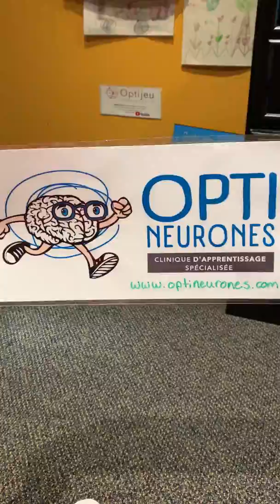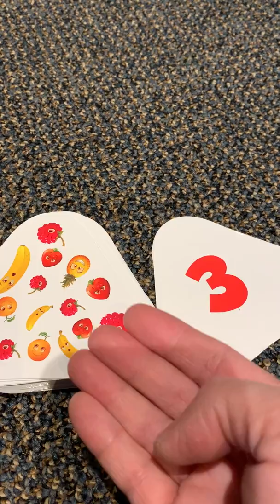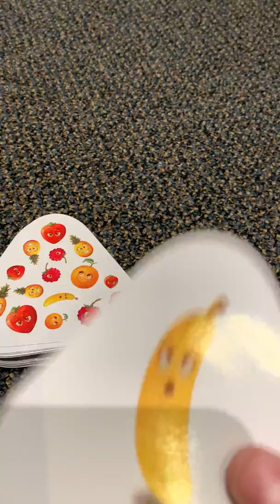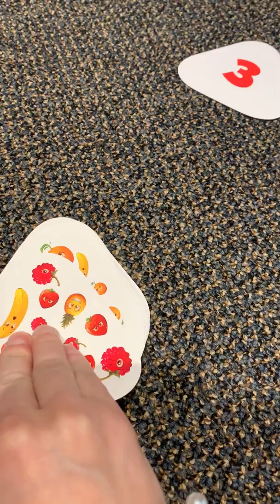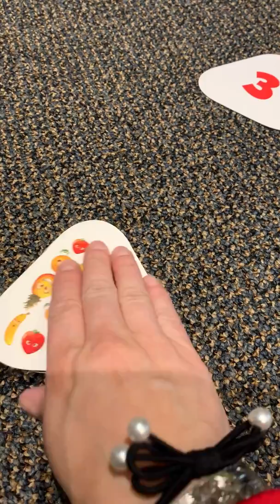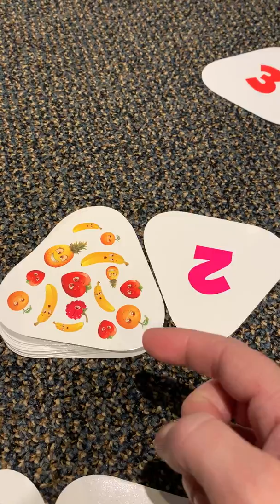Règles simplifiées du jeu Fast Flip pour le projet de recherche JEuMETACOGITE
Règles du jeu Fast Flip de Blue Orange sans les cartes réponse, seulement en nommant la réponse (nombre ou fruit).